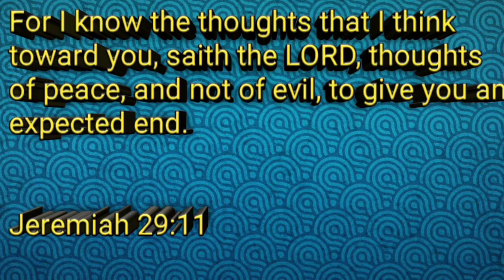Special song rendered by Ma'am Zan Cantutay